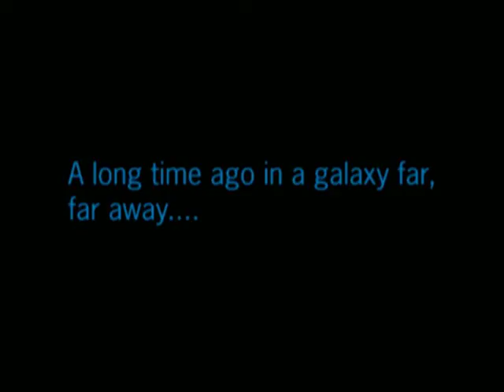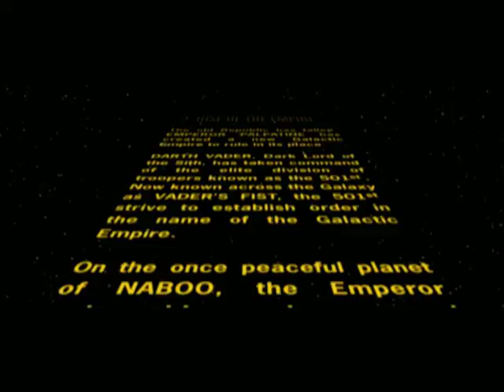Star Wars: Battlefront II - Campaign Full Playthrough (2/5)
This playthrough will consist of all missions including space missions in a 5 part series.

Battlefront II is my main childhood game. I've played it nonstop on the PS2 and still have the copy of the game to this day. I have so many memories with this game, it's impossible to not feel nostalgic while playing it.

I have found mods for the PC version and have them installed during this playthrough, which is why the game and some character models look different.